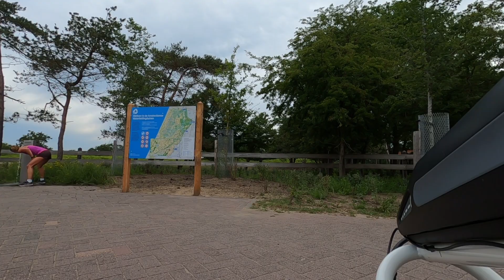GoPro Hero 8: Wandelroute Amsterdamse Waterleidingduinen (Handbike/rolstoel)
Route Amsterdamse Waterleidingduinen de Zilk.

Bij de Amsterdamse Waterleidingduinen in de Zilk zijn er invalide parkeerplaatsen aanwezig. Let op entree- en parkeerkosten. Het is prachtig om hier te wandelen en vanwege de verharde paden zeer goed begaanbaar voor rolstoelgebruikers of mensen die slecht ter been zijn. Er zijn ontzettend veel hertjes te zien, ook aan het begin van de route. De verharde paden zijn ongeveer 20 minuten te volgen, daarna krijg je een onverhard pad. Je kunt kiezen om hier om te keren of om het pad verder te volgen. Ga niet alleen van de verharde paden af. Het is erg hobbelig en soms blijf je in het zachte zand hangen met je banden. Heb je een handbike en ben je samen met iemand die eventueel een duwtje kan geven als dit nodig is, dan is het zeker de moeite waard om wel de route te vervolgen. Vergeet niet om rekening te houden met hardlopers en wandelaars, ook dieren kunnen de paden oversteken. Mijn advies is om stapvoets te rijden op de stukken waar dit mogelijk is. Er zijn heuvels aanwezig waar je meer vaart maakt. Deze video is versneld afgespeeld.

Veel kijkplezier, als je goed kijkt zie je ook in dit filmpje de hertjes in de verte rennen!

Rolstoel toegankelijk (alleen het verharde pad)
Handbike toegankelijk
Prothese toegankelijk (er zijn weinig bankjes aanwezig)